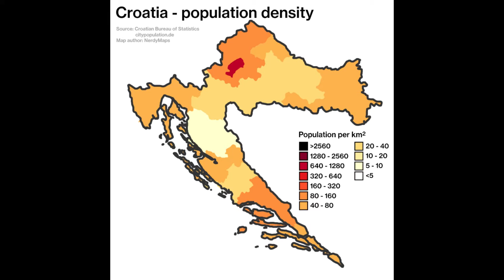CROATIA Top 10 INTERESTING FACTS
Croatia, Republic of Croatia (Republika Hrvatska) is a country in Southeastern Europe and Borders Slovenia, Hungary, Serbia, Bosnia-Herzegovina and Montenegro. And it also borders the Adriatic Sea of the Mediterranean Sea. Croatia has a population of 4 million people and Zagreb is its capital. Croatian is its language. Government type: Democracy. National motto: 'Our beautiful homeland'. Kuna is its currency, which is going to change on 1st of January 2023. Religion: mainly Christians (86% of all Croatians are Roman Catholics). National Flag: red, white and blue stripes with the checkerboard coat of arms in the middle. National Symbols: Marten (national animal), iris (national flower) and oak (national tree). National Anthem: The Croatian anthem is called 'Our Beautiful Homeland' (Lijepa naša domovino). National Day: 8 October (Independence Day). President: Zoran Milanović (elected in January 2020).
History: The first multiparty elections were held in 1990, Croatia declared independence in 1991, and Yugoslavia split into six different countries: Slovenia, Croatia, Bosnia and Herzegovina, Serbia, Montenegro, and Macedonia. Kosovo declared independence from Serbia in 2008, but is only partially recognized as an independent state. Croatia is going to be part of European Union and the Schengen from the 1st of January 2023.